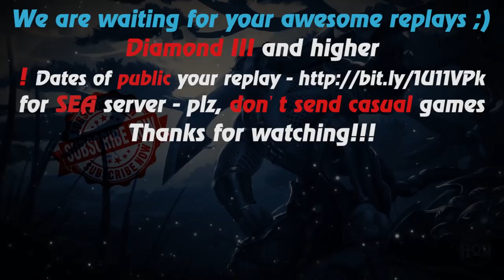HoN - Comeback - Puppet Master - 🇵🇪 Code`016 Gold IV